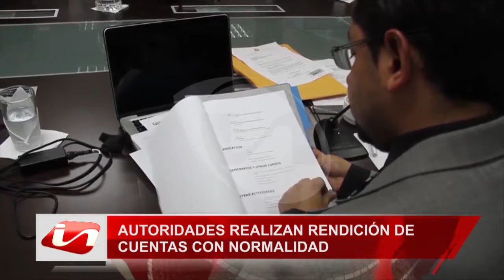Autoridades cumplen con rendición de cuentas con normalidad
La rendición de cuentas de las autoridades en el Azuay se cumple de acuerdo al cronograma establecido, así lo informó Roque Ordoñez Coordinador Provincial del Consejo de Participación Ciudadana y Control Social, quien además manifestó que los medios de comunicación tienen todo el mes de marzo para realizar este proceso.